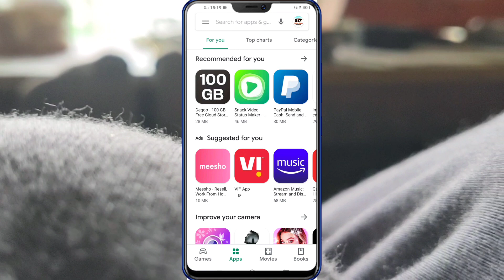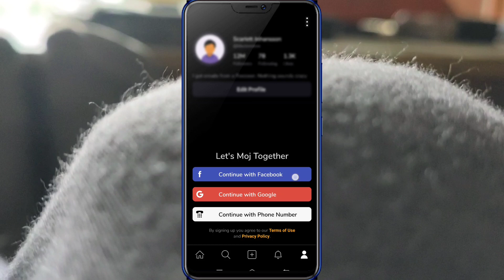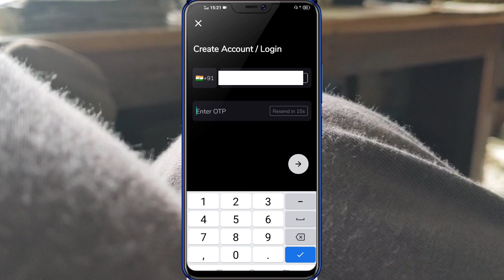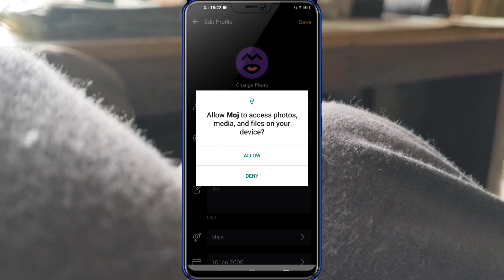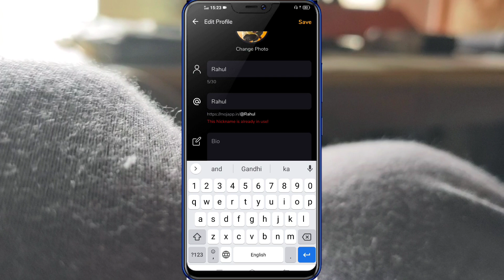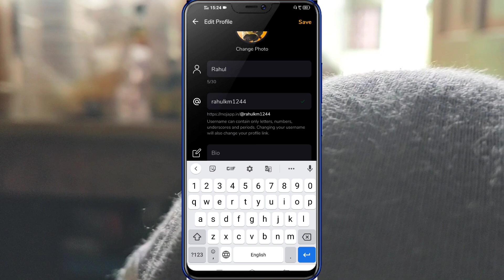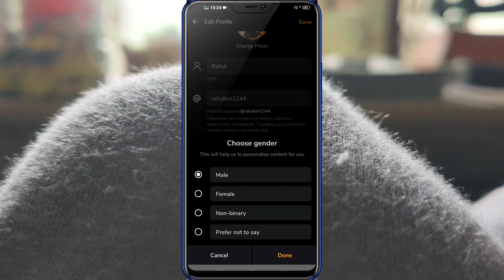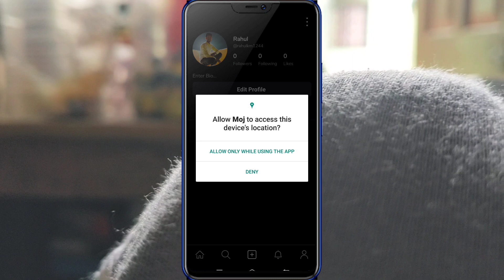Moj App Par Account Kaise Banaye | How To Create Moj App Account | Moj App Me Account Kaise Banaye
Thanks